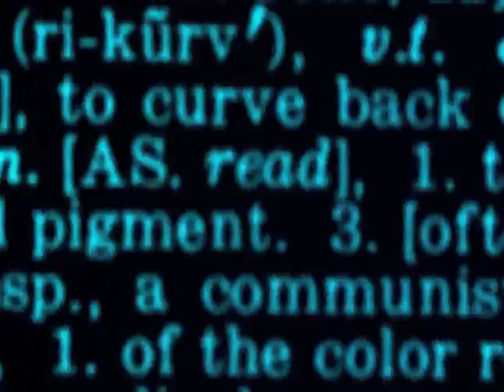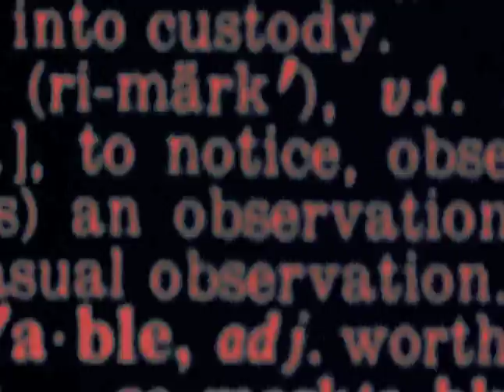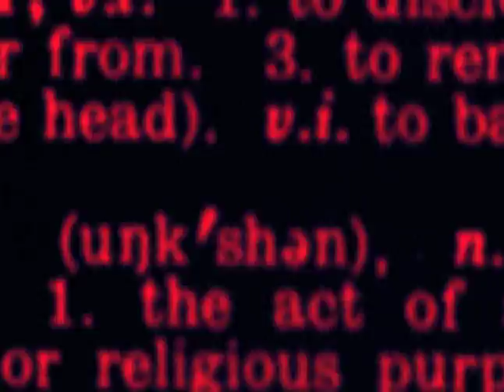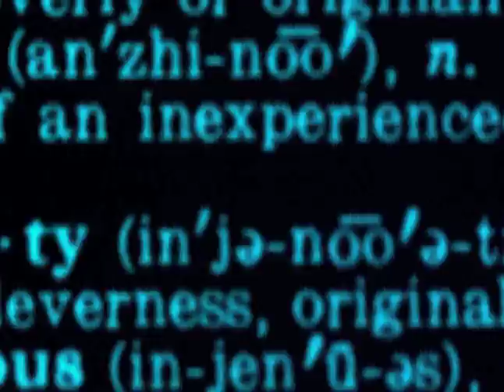SYBAR [Full Movie]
SYBAR (2012)
Digital, color, sound, 3 minutes.